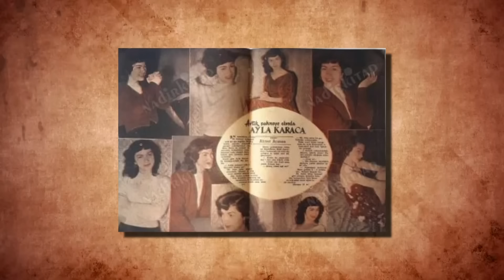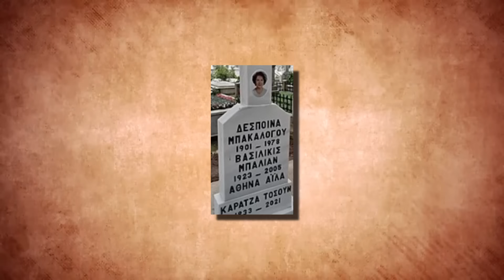Ayla Karaca | Yeşilçam yıldızı YabancıDamat Eleni Ayla Karaca Kimdir?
Ayrıcalıklardan yararlanmak için bu kanala katılın:
atina miloharakti ya da bizim bildiğimiz adıyla ayla karaca. mayıs 1933te istanbul kurtuluşta kunduracı bir baba ve terzi bir annenin kızı olarak dünyaya geldi. ilerde ünlü bir oyuncu olaağından habersiz mutlu bir çocukluk geçirdi. istanbul rumlarındandı. küçük yaşlarda ailesiyle birlikte taksime taşındılar. bir rum okulunda okumaya başladı ama  eğitimine 4. sınıfa kadar devam edebildi. o günlerde bir komşuları ses operetinde dans hocasıydı. küçük atına da komşusu seysinde kendisini ses operetidne buldu. o günlerde tiyatronun ustaları isimlerde buradaydı. atina da kendisine kadroda yer buldu. kapan adlı piyesle oyunculuğa ilk adımını attı ve muammer karaca grubunun esas kadrosunda yer aldı. okuduğu rumca şarkı ile tanınırlığı arttı. küçücük yaşına rağmen anadolu turnesine çıkmıştı.  artık adı soyadı da değişecekti. arkadaşları ona ayla adını verdi. karaca soyadınıysa muammer karacadan aldı. zira muammer karaca ona turnede kızı gibi sahip çıkıyor bir nevi velisi oluyordu. artık sahnede ayla karaca adıyla var olacaktı. 1940ların ortalarıydı. sahnedeki performansıyla yıldız bir isim haline gelmişti. kameralarla tanışması da çok gecikmedi. 1948'de toto karaca'nın turne tiyatrosunda çalıştı. faruk kenç ve vedat örfi bengü'nün kendisini fark etmesiyle 1949 yılında ayşenin duası filmiyle beyazperdeye adım attı. bu filmi barbaros hayrettin paşa, lale devri, sürgün, yavuz sultan selim ve yeni çeri hasan, köroğlu gibi filmle takip etti. sinemanın yıldızları arasında yer alırken özel hayatında da değişimler olmuştu. 1950 senesinde usta oyuncu tevhid bilgeyle evlenmişti. ancak bu evlilik çok kısa sürdü. ikinci yılı deviremeden boşandılar.
kariyerinde emin adımlarla ilerleyen ayla karaca hava cıva, lüküs hayat, platin palas gibi operetlerle başarısına başarı katmıştı. yeteneğini kanıtlamayı başarmıştı. çok daha büyük işlere imza atabilir, yüzlerce film çevirebilirdi. ama o bambaşka bir yön verecekti hayatına. o günlerin en başarılı görüntü yönetmenlerinden özen sermetle tanıştı. yaşadıkları aşk hayatlarını değiştirdi. şöhreti, sinemay, tiyatroyu her şeyi ardında bıraktı ve  eşiyle beraber amerikaya yerleşti. oyunculuk artık onun için mazide kalmıştı. ama boşboş bir hayat yaşamaya da niyeti yoktu. zamanında yarıda kalan eğitimini burada tamamladı. 4. sınıfa kadar okuyabilmişti malum. o kadar azimliydi ki üniversite bile bitirdi amerikada. her zaman kendini geliştirmeye açık bir kadın olmuştu zaten. sanatçılara gereken değeri veren erdem beliğ zaman  daha önce ayla akracayla röportaj yapmış ve usta sanatçı hakkında bilinen yanlış bilgileri düzelmişti. yazar  tiyatro dergisine yazdığı yazızısında şöyle anlatmıştı ayla karacanın yaşadıklarını:  brezilya’da turizmcilik okuyan ayla karaca, amerika birleşik devletleri’ndeki bir üniversitede de otel işletmeciliği bölümünü bitirdi. akabinde, 1978 senesinde de türkiye’ye döndü. döndüğünde bıraktığı gibi değildi türkiye. tiyatroya eski önem verilmiyordu. televizyon çok popüler olmuştu. oyunculuğu bırakıp turizm işiyle uğraşan ayla karaca beş kıtayı da gezdi.  bu iş çevresinde tanıştığı meşhur hukukçu ve siyasetçi uğur alacakaptan’ın ağabeysi ve meşhur oyuncu ulvi alacakaptan’ın babası olan merhum dr ercüment alacakaptan’la evlendi. birkaç sene evli kaldılar, sonra boşandılar.
on altı sene turizmcilikle uğraştıktan sonra 1990’lı senelerde bu işi bırakan ayla karaca, doksanlı senelerin son yarısında rol aldığı birkaç televizyon dizisi ve televizyon filmiyle yaklaşık kırk senedir bıraktığı oyunculuğa; haldun dormen’in cevat fehmi başkut’un “buzlar çözülmeden” isimli piyesinden uyarlayarak yaptığı “bir kış öyküsü” müzikalindeki “raziye” rolüyle de sahnelere geri döndü.
ayla karaca 1997 de neşeli günlerde oynadı. sonrasında sevda rüzgarlı adlı yapım için kamera karşısına geçti. ama yeni nesil tarafından tanınmasını sağlayan 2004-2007 yılları arasında  yayınlanan yabancı damat dizi oldu.  dizide eleni karakterine hayat veren sanatçı başarılı performansıyla izleyicilerin sevgisini kazandı. yabancı damat’ın kadrosu türkiye için adeta bir yıldızlar geçidi’ydi.dizide nehir erdoğan, özgür çevirk, sumru yavrucuk, arif erkin, engin akyürek, erdal özyağcılar, binnur kaya, ilker aksum, nilgün belgün, zeki alasya  gibi isimler vardı.